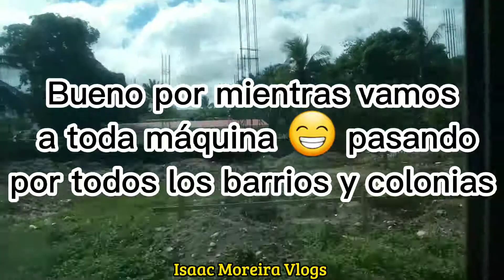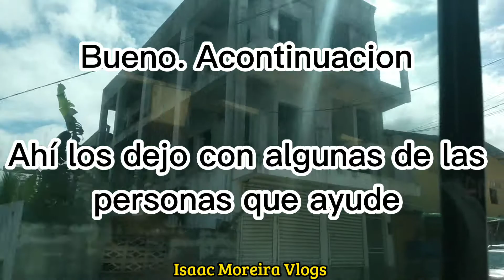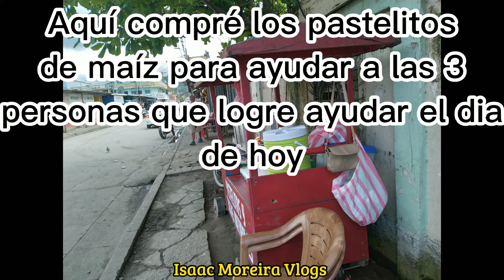Le di un pastelito de maíz 🌽 y esto fue lo que el me dijo, Ayudando a personas mayores a comer algo,